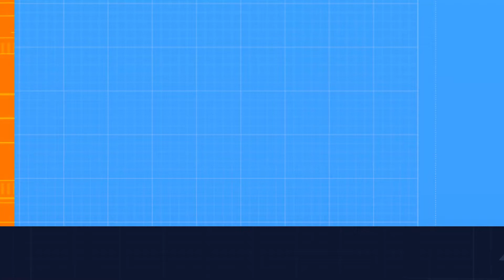के हुँदैछ कालिका–५, चितवनका संस्थाहरुमा? पोल खुल्दैछ .... !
कालिका–५, चितवनमा रहेका भीमवली मन्दिर, यती सहकारी लगाएतका संस्थाका समिति तथा कर्मचारीको कर्तुत खोल्दै आशिष भट्टराई